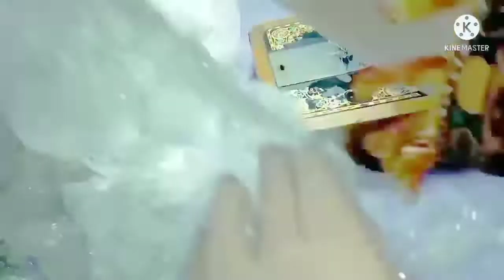Maxi Full Lenght | Umbrella Gown Cutting بیس ہزار والی میکسی سات سو میں تیار کریں یہ طریقہ نہیں